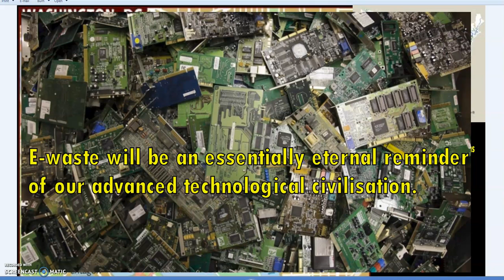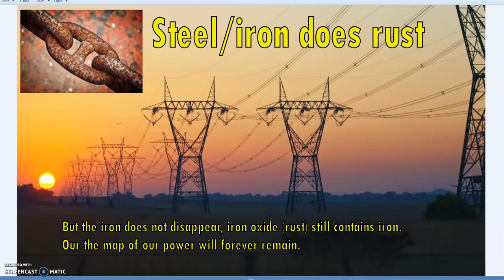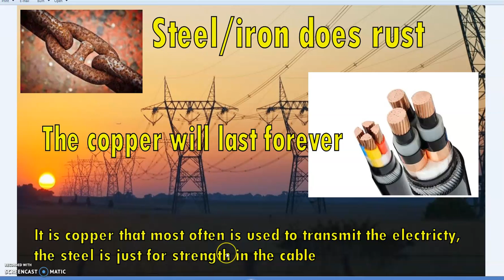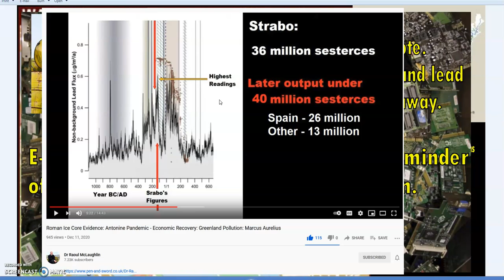Could we become a Lost advanced technological civilisation? NO!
Could we become a lost advanced technologicall civilisation if a cataclysm suddenly sent us back into the stone age?
NO!!
Any civilisation of any regional size, let alone global, producing metals such as iron, copper, gold, silver, tin, lead will leave undeniable traces that will last until the very Earth swallows them up back into the mantle.
Roman Ice Core Evidence: Antonine Pandemic - Economic Recovery: Greenland Pollution: Marcus Aurelius